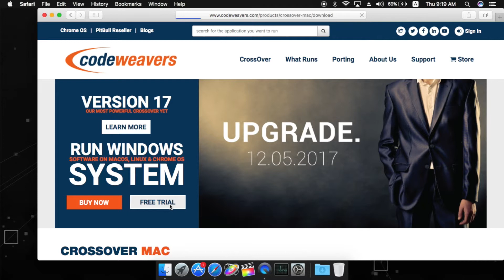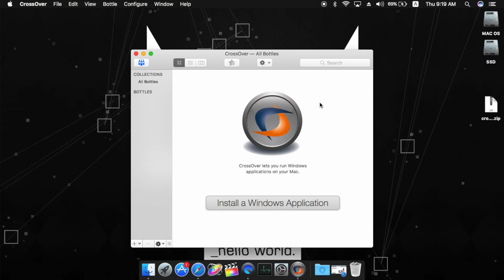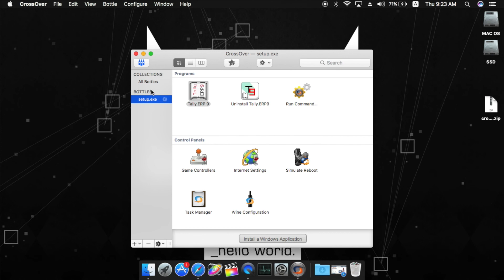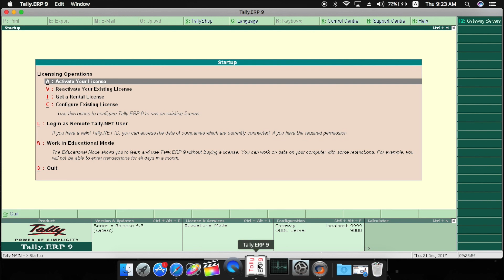How to install Tally on Mac OS in Tamil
This video shows you how to install Tally in MAC operating system in Tamil language.

DOT COMPU SOLUTION,
100, Pettai street,
Sivakasi.